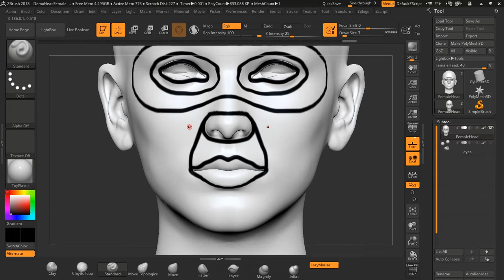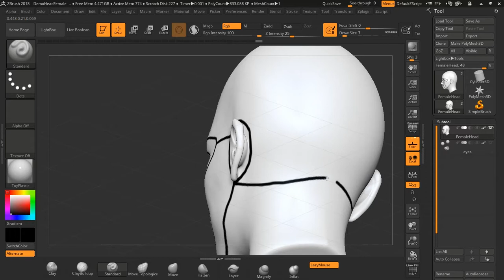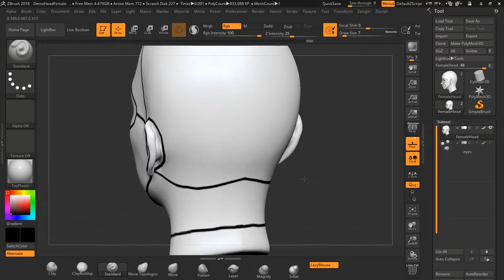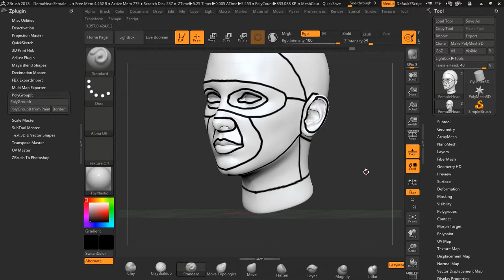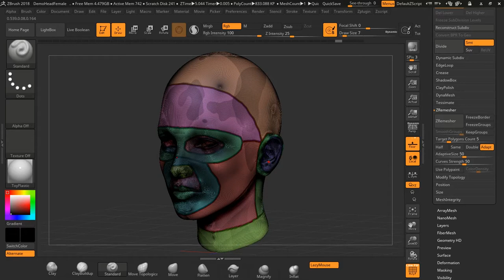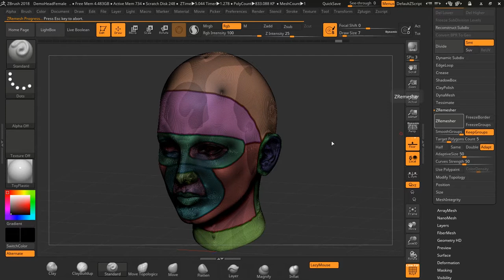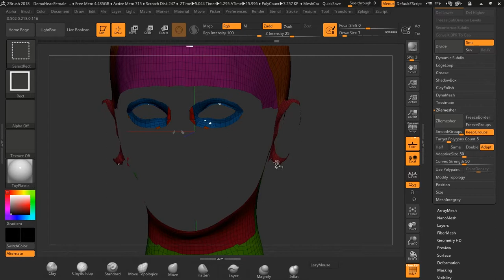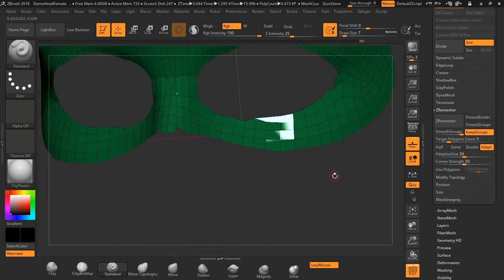retopologia asesina zbrush 02